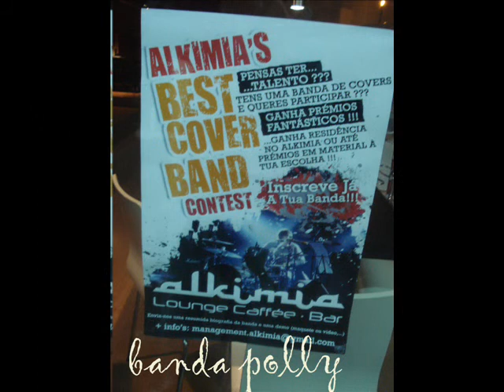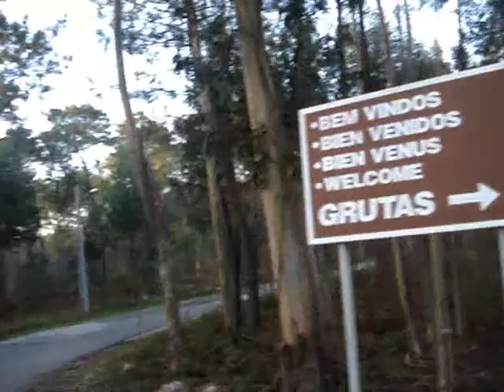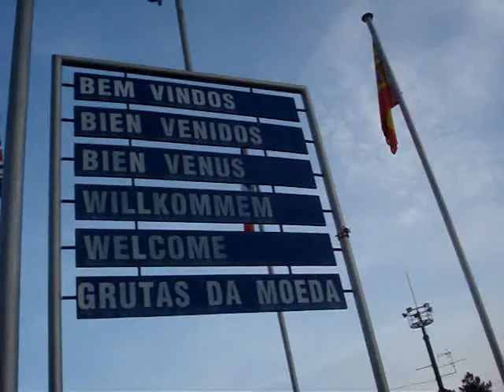NELITO DRUM DR.CAVALHEIRO..passeio antes do concerto.2009